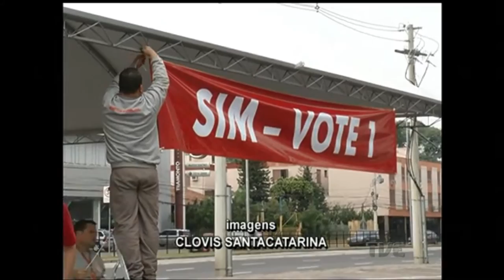Plano de Jogo | TVE - 23/05/2016